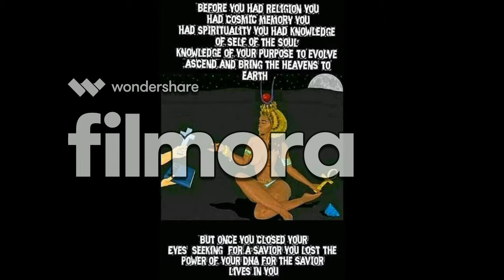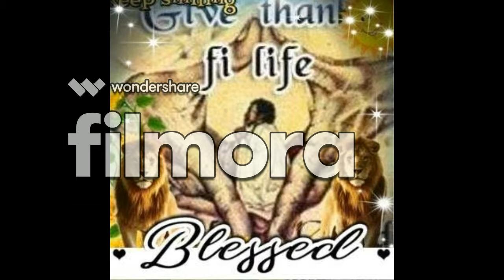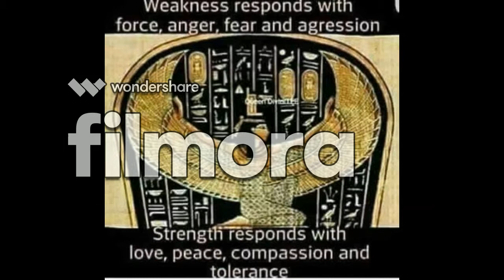hajji shirazi , man lion omusoga, pe , jah bless uganda ,jah usiliye mami.